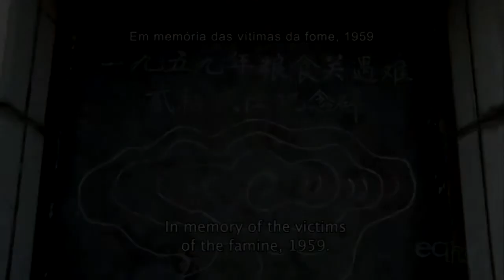Mao Tse Tung O Imperador da Dinastia Vermelha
Mao Tse Tung, heroi para uns vilão para outros, mas você sabe como realmente ele conseguiu expandir a ideologia comunista ao redor da China? Você sabe como foi o goverveno dele durante sua vida ? Nesse video eu busco explicar os fatos mais importantes que ocorreram com ele e seu governo

Segue no insta para interagirmos

Existe uma banda que detona o Mao em sua musica
Voodo Kungfu - Theocracy